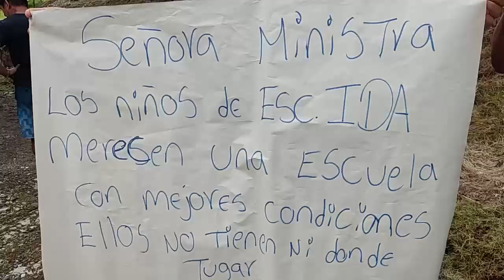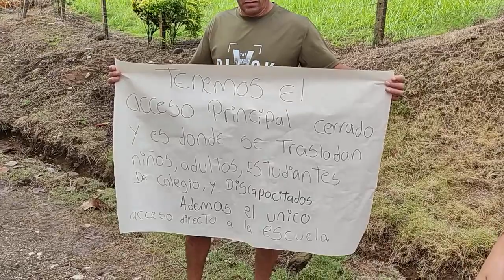GEOLÓGOS DE LA CNE DICEN QUE HUNDIMIENTO EN CAÑABLANCA NO ES UNA EMERGENCIA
Los vecinos de Cañablanca no entienden como los geólogos de la Comisión Nacional de Emergencias no consideran una emergencia el hundimiento que hay frente a la escuela, el cual abarca toda la calle.

Colaboró con esta información: Sidney Brown.